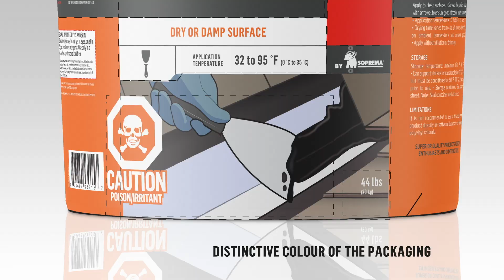Find information faster on our new packaging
The layout of information on the packaging has been completely redesigned to help you to quickly find which product to choose from in our large selection. You will also be able to note whether if you require new tools for the installation process, the recommended installation temperature, total coverage of the product, and all the necessary information for easy use. A change that will make your life easier!

About us
Established in 1996, RESISTO, a division of SOPREMA, specializes in the manufacture of renovation and construction products for residential and commercial buildings. Whether for waterproofing, insulation or maintenance, RESISTO offers professional-quality, easy-to-install and accessible products and solutions. Each year, thousands of contractors and consumers choose RESISTO for the quality of its products and its personalized service.